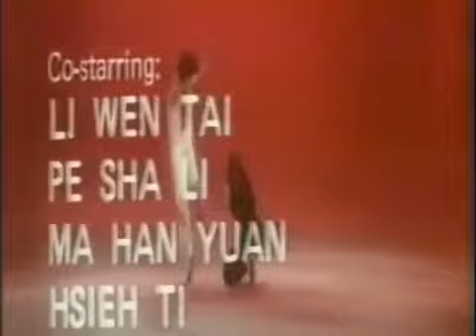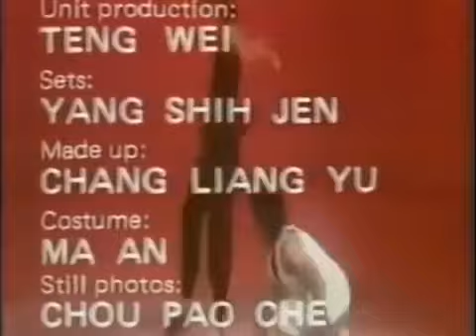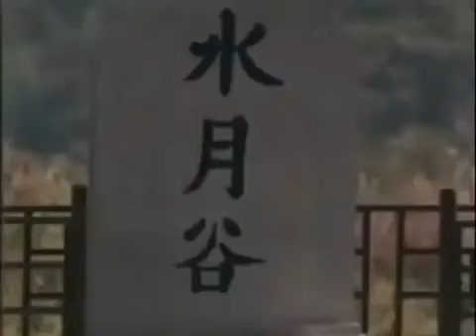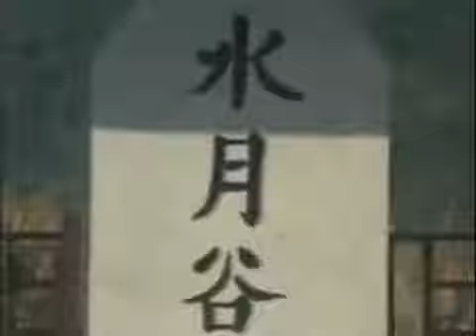The 36 Crazy firsts: Paul Chun 1977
Wong Tai Kwang, having no knowledge of martial arts, assists, powerless, to the assassination of his father by a Manchu brigante militia.
In order to get revenge, he decides to integrate a school of Kung fu. Unfortunately, he is mainly in charge of the housework and has very few training sessions. He then meets a hermit who will teach him his art.

Directed by:Charlie Chen Chi-Hwa
Written by:Sze-To On
Starring:Paul Chun,Fung Hak-On Tony Leung Siu-Hung
Distributed by:United Enterprise Corp.